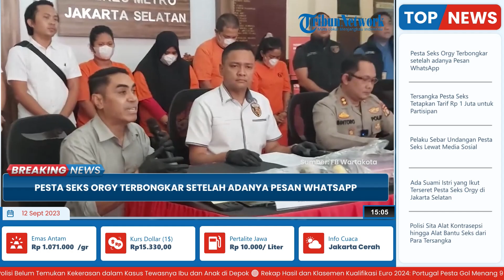Pesta Seks Orgy di Apartemen Jaksel Terbongkar setelah Kapolres Dapat Aduan Lewat WhatsApp Pribadi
TRIBUN-VIDEO.COM - Polres Metro Jakarta Selatan membongkar praktik pesta seks orgy di sebuah hotel kawasan Semanggi, Jakarta Selatan.

Dalam kasus ini ada empat orang yang ditetapkan jadi tersangka dan memiliki peran yang berbeda.

Mereka adalah GA, YM, JF, dan TA yang berperan sebagai inisiator dan penyebar informasi.

Adapun peristiwa ini terungkap setelah ada warga yang memberi laporan pada Kapolres Metro Jakarta Selatan Kombes Pol Ade Ary Syam Indradi melalui pesan WhatsApp.

Dari pesan aduan tersebut, Kapolres memerintahkan Kasat Reskrim untuk menelusuri.

Hasilnya, polisi menangkap seorang event organizer (EO) dari kegiatan ini.

Dalam undangan yang disebar, ada sejumlah persyaratan yang ditetapkan tersangka.

Seperti wajib membawa kontrasepsi, tak menggunakan obat kuat, hingga harus wangi dan bersih.

Adapun orgy sendiri adalah istilah aktivitas seksual yang dilakukan lebih dari dua orang dalam sebuah ruangan.

Para peserta melakukan hubungan secara bergantian dan biasanya dilakukan empat hingga belasan orang.

(TribunVideo.com)

VP: Indra